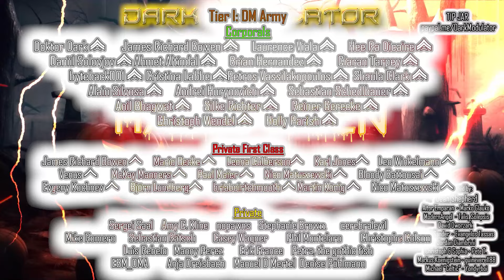HALLOWEEN SPECIAL (Industrial / Dark Electro / Darksynth ) From DJ DARK MODULATOR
If you want to make B2B mixes with me, pm in my facebook page.

00:00:00 01) Steve Jablonsky - Nightmare On Elm Street (Dance With The Dead Remix)
00:03:20 02) X-Fusion - Seven Mortal Sins
00:06:06 03) Asseptic Room - Falling Angel
00:10:32 04) ESA (Electronic Substance Abuse) - I Detach
00:14:55 05) We Are Magonia - Terror
00:18:27 06) Suicide Commando - Trick or Treat
00:21:30 07) Pride And Fall - When Darkness Comes (C-Lekktor Remix)
00:26:53 08) Blue Ant feat. Spankthenun - EVERYDAY IS HALLOWEEN
00:30:21 09) Dulce Liquido - Serial Killer
00:34:54 10) Faderhead - Halloween Spooky Queens v2022
00:38:50 11) GosT - Maleficarum
00:41:40 12) John Carpenter - Halloween Theme (Perturbator Rework)
13) [:SITD:] State of Tyranny
14) re:\legion - Nachthexen
15) DeCode - Fake Freedom
16) Hocico - Fed Up
17) Modulate - Hard and Dirty
18) Phosgore - Club Domination ( Stahlfrequenz Remix )
19) Centhron - Cunt
20) Noisuf X - Clubhit
21) Chainreactor - Mass Driver
22) Asphyxia - Obliterate My Fate
23) Acylum - The Rhythm Of Violence (Feat. Wynardtage)
24) SANTA HATES YOU - Scum
25) Faderhead - Fistful Of Fuck You
26) Feindflug - Leitbild
27) This Morn' Omina - One Eyed Man
28) Xotox - Industrial Madness
29) Tactical Sekt - Uncivil Liberties
30) VNV Nation - Honour
31) Solitary Experiments - Rise and Fall
32) Wumpscut - Soylent Grün

 (Colonel)
Marko Glauko
Aitor Emparan
ModernAngel
(Major)
Talis_Solepsis
(Captain)
David Dworzack
Frank Sander
EVANGELOS TASSAS
 Pete T.

(1st Lieutenants)

Jordan Diambrini
Christoph & Sophia
Markus Koenigstein
guinevere1188
Michael "Celtic"

(Corporals)
Das_Unterstrich
Doktor Dark
James Richard Bowen
Ahmet Altindal
Laurence Viala
Hee Ra Dicaire
Daniil Solovjov
Brian Hernandez
Ciaran Tarpey
byteback001
Cristina Labbe
Shaula Clark
Alain Silvosa
Sebastian Schedlbauer
Andrei Hurynovich
Anil Bhagwat
Drew Bakken
Petros Vassilakopoulos

 Venus
 Karl Jones
James Richard Bowen
Winkelmann
McKay Manners
Paul Maier
Evgeny Kochnev
Björn Lundberg
Mario Becke
Petra, the gothic fish
Anja Dreisbach
Nico Matuszewski
Leona Culberson
briaboirtchmouth
EBM_OMA

(Privates)
Sergei Saal
Amy C. Kline
nopawns
cerebralevil
Stephanie Brown
Mike Romero
Sebastian Rätsch
Erik France
Phil Montelaro
Manny Perez
Casey Wagner
Ruben Contins
Luis Rebelo
Christophe Colson
John Schwenkler

5$  Private (No Rank)
10$ Private First Class
20$ Corporal
30Euros Sergeant
40Euros Master Sergeant
50Euros First Sergeant
60Euros Sergeant Major
70 Euros Warrant Officer
80 Euros Chief Warrant Officer 3
90 Euros Chief Warrant Officer 5
100Euros   1st Lieutenant
150 Euros Captain
200 Euros Major
250 Euros Colonel
300 Euros Brigadier General
350 Euros Major General
400 Euros Lieutenant General
500 Euros General